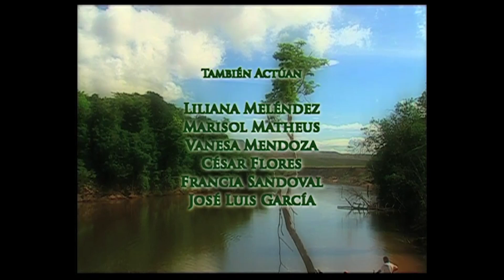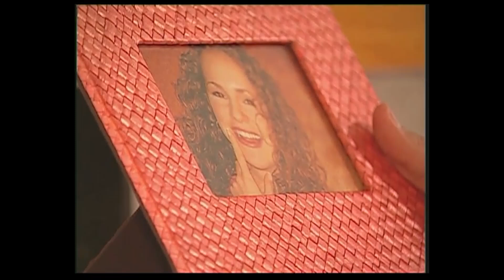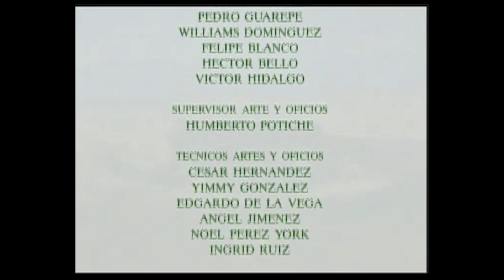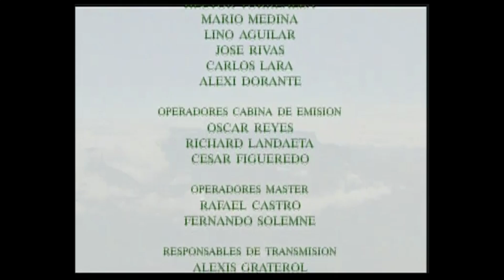Tourbillon de passion, la revanche de l'amour - Ep 52 complet en Français.